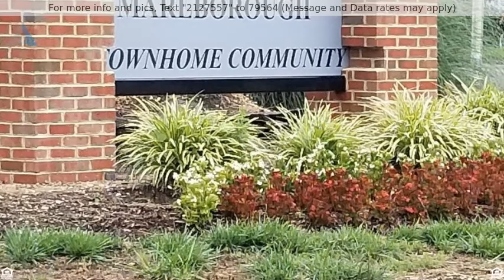Priced at $279,900 - 13869 Lord Fairfax Place, Upper Marlboro, MD 20772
Home for Sale in Upper Marlboro

CLEAN AND WELL MAINTAINED END-UNIT TOWNHOUSE IN THE VILLAGES OF MARLBOROUGH.  GREAT LOCATION WITH A GREAT PRICE. **FOYER ENTRY WITH POWDER ROOM  **EAT IN KITCHEN WITH TABLE SPACE ** OPEN DINING ROOM AND LIVING ROOM WITH FIREPLACE ** FRENCH DOORS FROM DINING ROOM TO REAR BACK YARD ** UPPER LEVEL FEATURES 3 BEDROOMS AND 2 FULL BATHROOMS WITH UPPER LEVEL LAUNDRY AREA  ** NEW ROOF 2016 **NEW MASTER BATHROOM SKYLIGHT 2016 ** NEW GARAGE DOOR 2018 ** NEW HOT WATER HEATER WITH EXPANSION TANK 2020 ** NEW CARPET LOWER LEVEL 2020 ** FRESH PAINT 2020.